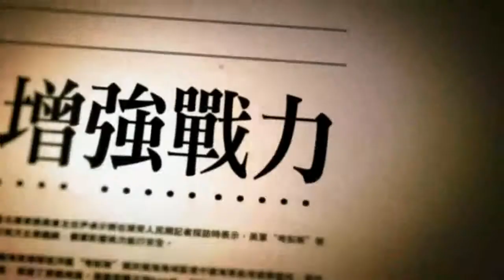锵锵三人行20160613 山西各地市长书记参加真人秀引发社会热议